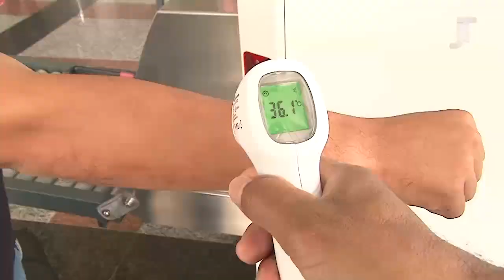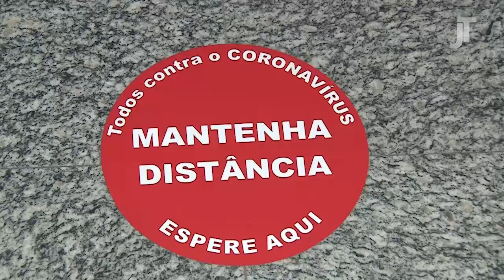Retomada das atividades presenciais da Justiça do Trabalho do Ceará – reportagem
Teve início no dia 28 de setembro a terceira etapa da retomada das atividades presenciais na Justiça do Trabalho do Ceará. O Plano de Retomada do TRT/CE prevê quatro fases para o retorno gradual dos serviços prestados nas dependências físicas do órgão. Também foram estabelecidas medidas de segurança sanitária para acesso aos prédios. Conheça os detalhes do Plano de Retomada e do Protocolo Sanitário na reportagem.